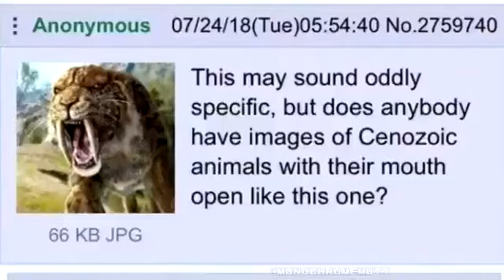Prehistoric Jams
I’ll be real, I’m uploading this at midnight and I can’t think of a decent name for this video